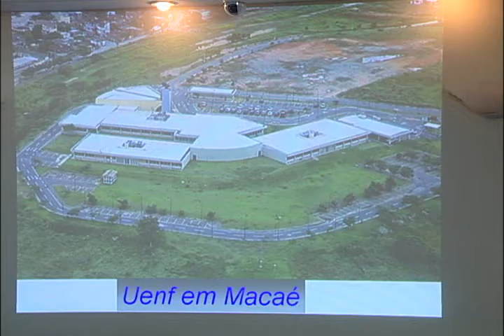panorama 01 setembro